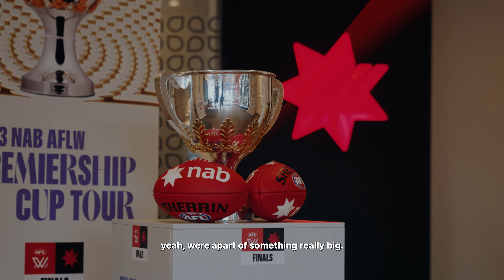AFLW 2023 Premiership Cup Tour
The 2023 NAB AFLW Premiership Cup Tour went on a two-week journey across the country to celebrate the 2023 NAB AFLW Grand Final.

This year’s Tour saw women’s football’s most prestigious piece of silverware visit schools, community football clubs, NAB AFL Auskick centres and NAB offices across South Australia, Northern Territory, Queensland and Victoria.

North Melbourne Kangaroos and Brisbane Lions will battle it out on Sunday 3rd December 2023 at IKON Park for the chance to hold up the holy grail.